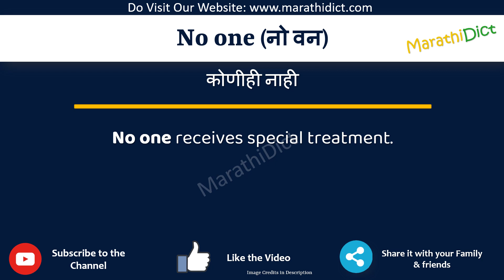No one Meaning in Marathi | No one म्हणजे काय | No one in Marathi Dictionary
या व्हिडिओमध्ये तुम्हाला मराठीत No one चा अर्थ समजेल आणि No one चा उच्चारही शिकाल. याचा अर्थ तुम्ही No one चा अर्थ जाणून घ्याल तसेच No one कसे उच्चारता येईल, No one म्हणण्याचा योग्य मार्ग कोणता आहे.

तर No one शब्द फक्त एका मिनिटात शिका.

उदाहरणांसह No one समजून घेऊ.

No onemeanininginmarathi
No onemeaning
No oneinmarathi